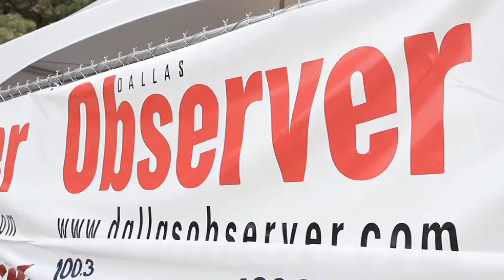Brew Fest 2012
We're back! We even brought along an OBB (Original Beer Betty), Amanda. Watch and enjoy!